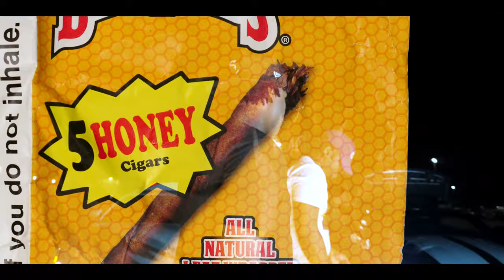Almighty x Billionaire Black -"Xtrazz" (Official Music Video)